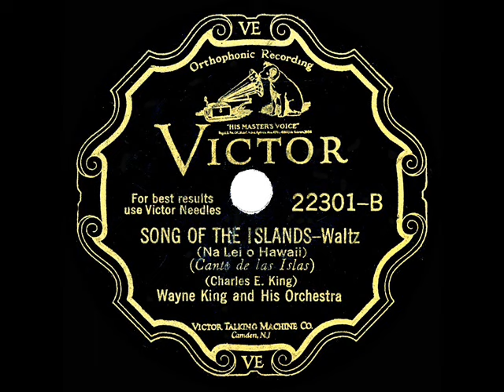1929 Wayne King - Song Of The Islands (instrumental)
Maybe the title doesn’t ring a bell, but you’ve probably heard this lovely 1915 tune on occasion…for instance, after George Bailey saves the Building & Loan on his wedding day and is welcomed to his ‘new’ home by bride Mary Bailey (watch the scene

Transferred from 78rpm Victor 22301 - Song Of The Islands (Na lei o Hawaii) (Charles E. King) by Wayne King & his Orchestra, recorded in Chicago December 12, 1929